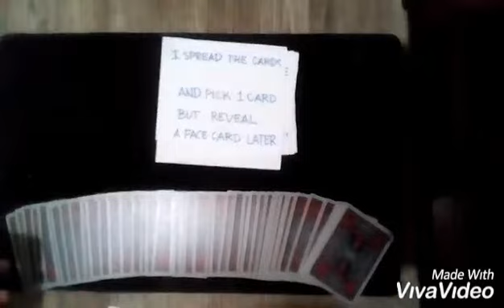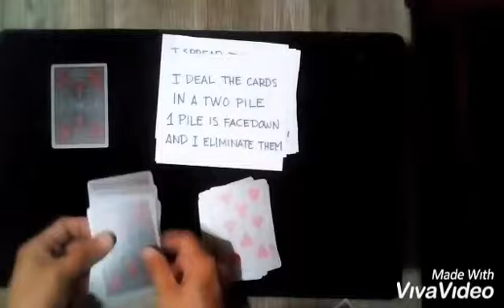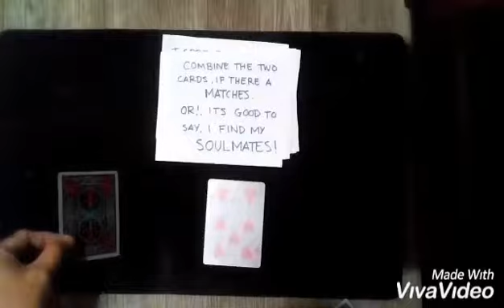Great Card Magic Effect - Soulmate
magic tricks,wow magic,pinoy magic,magic reveal